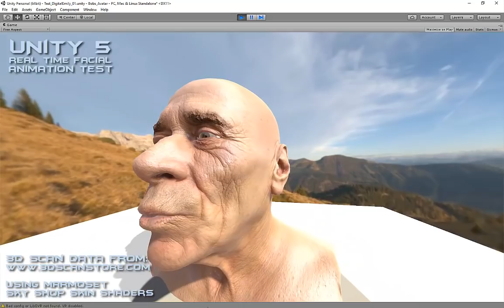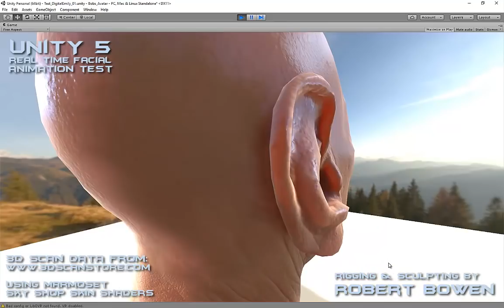[Real Time] Facial Animation Test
This is a Real-Time Facial Animation Test in Unity 5 using Marmoset's SkyShop Skin Shaders, created by my co-worker and compatriot R.Bowen for the University of Colorado's Computational Language and Educational Research Department.

Rigging and Blendshape Sculpting by R.Bowen